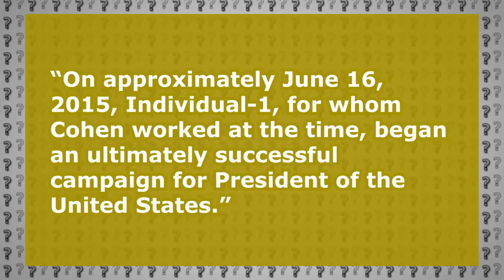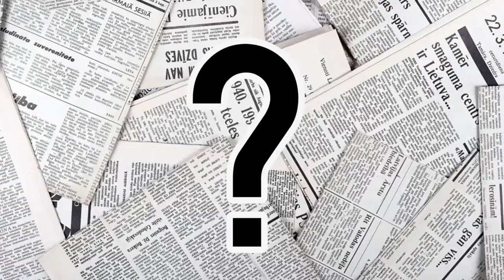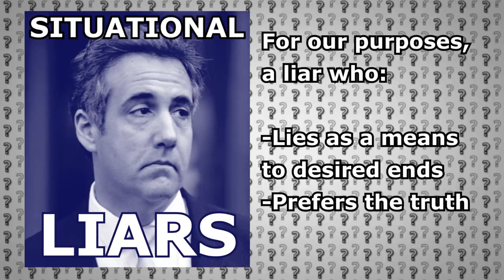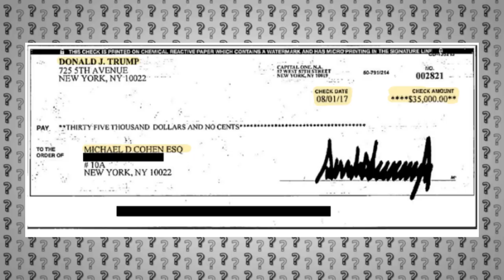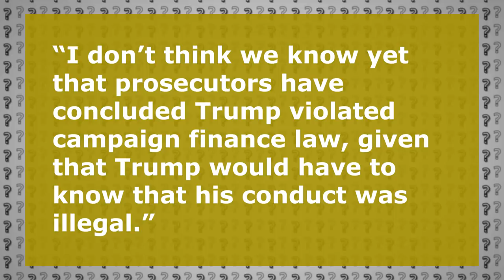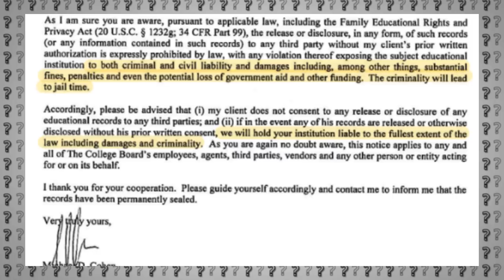MICHAEL COHEN - How Do You Trust A Liar?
There's one thing Republicans and Democrats can agree on about Michael Cohen. The man's a liar.

Michael Cohen seems to think of himself as a good person...

Elijah Cummings seems to have sympathy for the man...

But Michael Cohen is clearly a liar. He pled guilty in November of 2018 for lying to congress back in 2017, over the proposed Moscow Trump Tower deal. This guilty plea followed 8 prior guilty pleas in August of that year, regarding other dishonest acts: lying to a financial institution, campaign finance violations, and five counts of tax evasion. Some, but not all of these charges related to the notorious individual one. Who is individual one? Well court documents gave us this clue:

“On approximately June 16, 2015, Individual-1, for whom Cohen worked at the time, began an ultimately successful campaign for President of the United States.”

Anyway, with Cohen's history of lying, how can anyone trust anything Cohen presented to congress in his more recent testimony?

Well, the answer to that depends on an issue where Democrats and Republicans do not seem to bet in agreement. We all may agree that Cohen is a liar, but different political camps seem have a very different answer to this question:

What kind of liar is he?